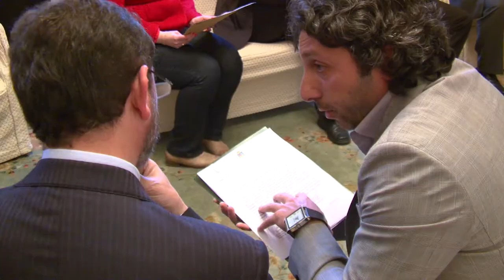Prefeitos da Serra são recebidos pelo Governo do Estado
Integrantes da Associação de Municípios de Turismo da Serra (Amserra) foram recebidos pelo governador Tarso Genro, nessa segunda-feira (02), no Palácio Piratini.